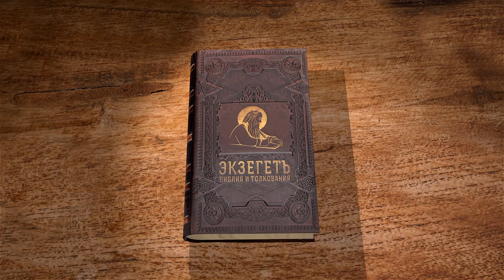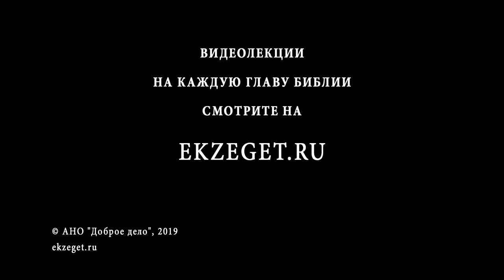Вторая книга Паралипоменон. Глава 15. Протоиерей Олег Стеняев. Ветхий Завет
Книга Хроник передаёт новые подробности по сравнению с книгой Царств. Азария, сын Одедов, пророчествовал о будущем Израиля, что он долго будет без Бога истинного, познает бедствия войны, но, обратившись в тесноте ко Господу, найдёт его. Выясним, когда сбылось это пророчество. Аса, послушав пророчества, укрепился в вере в Бога, призвал иудеев к верности завету, изверг языческие мерзости из Израиля. Даже мать свою он лишил царского достоинства за сотворение истукана (узнаем, почему в книгах Царств и Хроник её имя пишется по-разному). Только высоты не были отменены у Израиля. В целом, царь был благочестив.